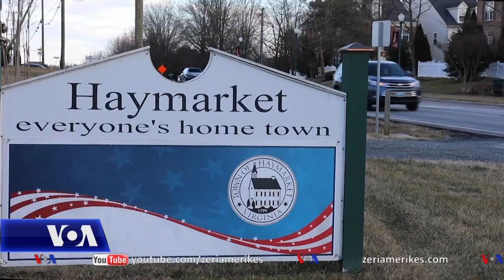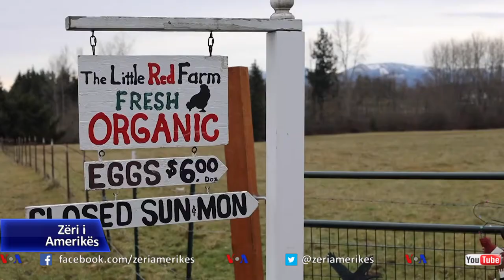Pikëpamjet e ndryshme mes republikanëve pasqyrojnë përçarjet brenda partisë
Përfundimi dramatik i mandatit të Presidentit Trump dhe gjyqi i pritshëm kundër tij e kanë përçarë Partinë Republikane. Por jo të gjithë ata që votuan për zotin Trump prezantohen si republikanë dhe jo të gjithë republikanët thonë se mbështesin zotin Trump.